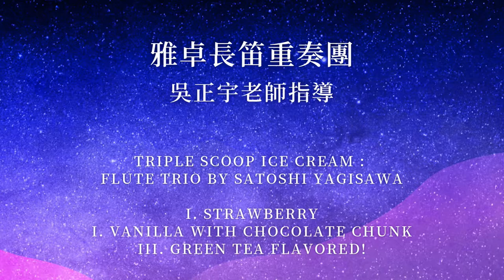【 大人の音樂會OP.2 】雅卓長笛重奏團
雅卓長笛重奏團（吳正宇老師指導）
TRIPLE SCOOP ICE CREAM : FLUTE TRIO BY SATOSHI YAGISAWA
I. STRAWBERRY
I. VANILLA WITH CHOCOLATE CHUNK
III. GREEN TEA FLAVORED!